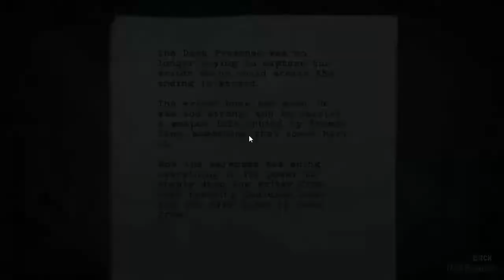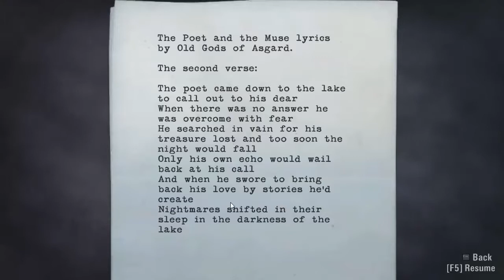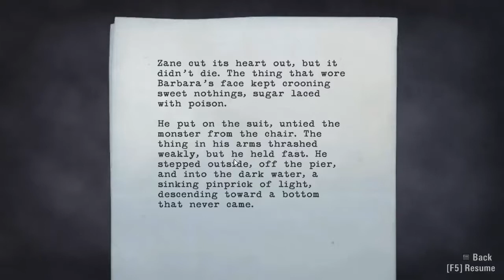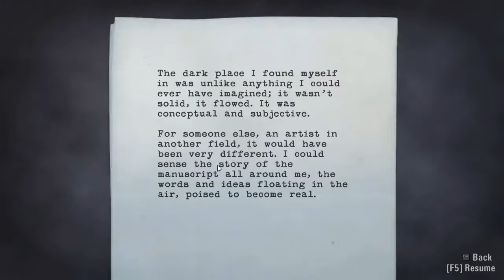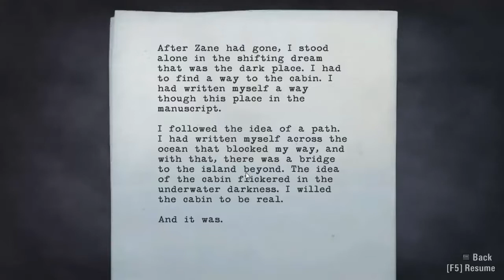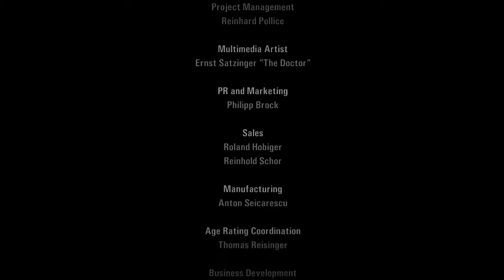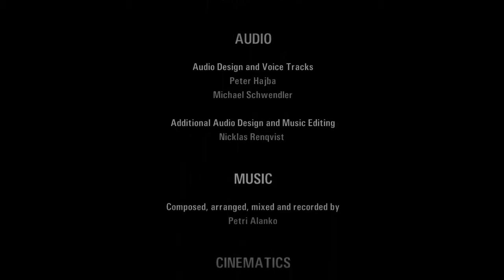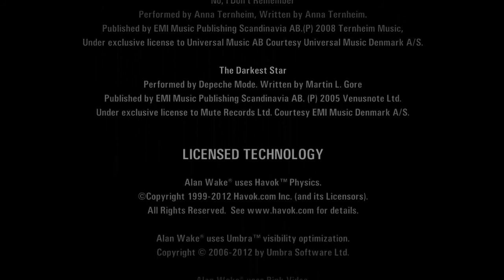Alan Wake [Episode 6] [Finale]